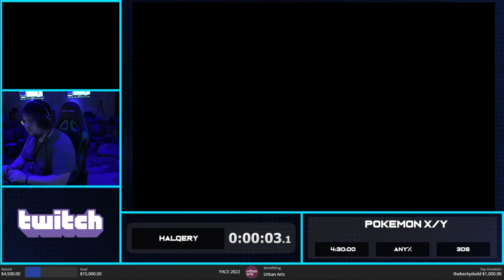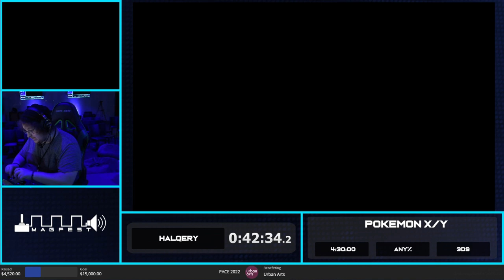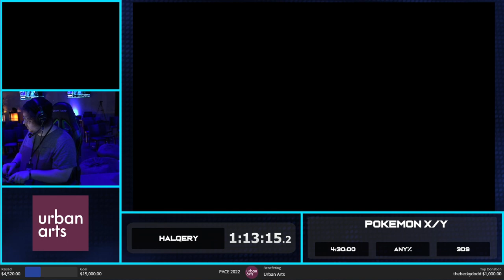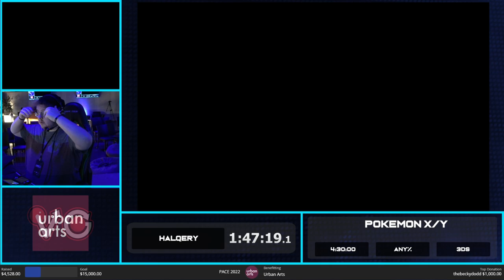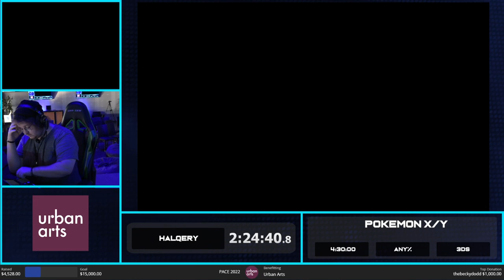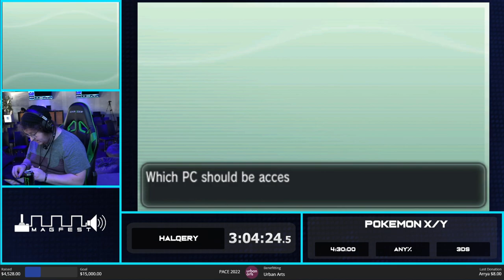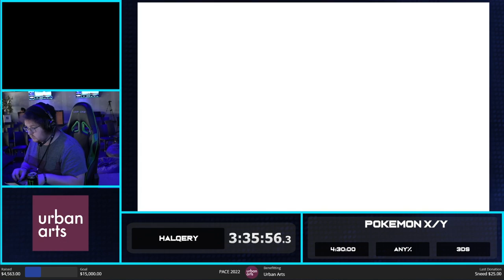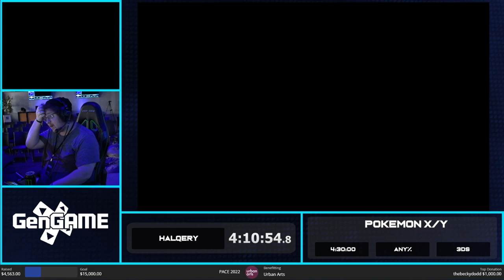PACE 2022 | Pokémon X/Y Any% Speedrun by Halqery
PACE 2022 Live at Xanadu Games